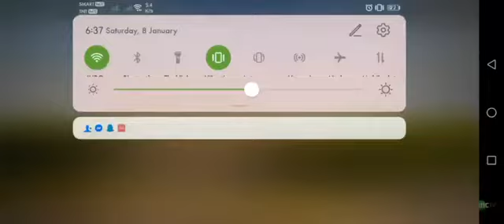Locale Of Minuyan | Architectural Perspective | Soon To Renovate | This 2022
Eto na ang pinakahihintay na maipatayo ng isang magarbo at modernong kapilya ang aming lokal. Sa dyos ang kapurihan 🙏🙏🙏🙏😇😇😇😇